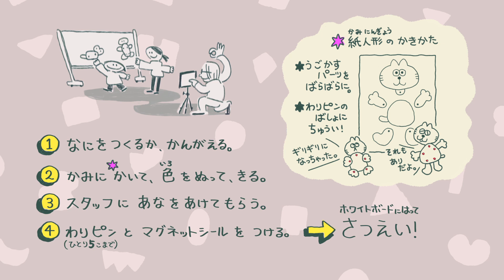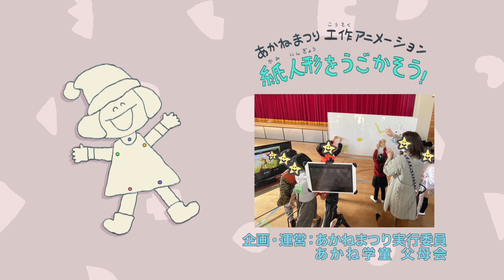紙人形をうごかそう！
学童保育所のイベント内で実施しました
工作アニメーションによる
「紙人形をうごかそう！」の成果作品集です。

画用紙を使ってどんな人形にするかデザインをし
パーツごとに切って関節を割ピンで止め
動く紙人形を制作します。出来上がった人形の裏にマグネットを付けて
ホワイトボードに張り付けて1コマずつコマ撮りをして動かしました！